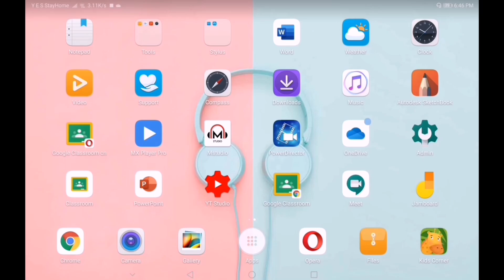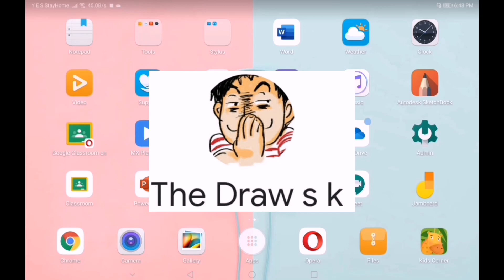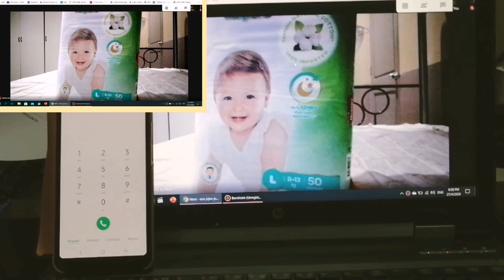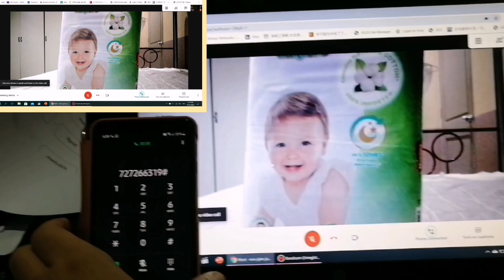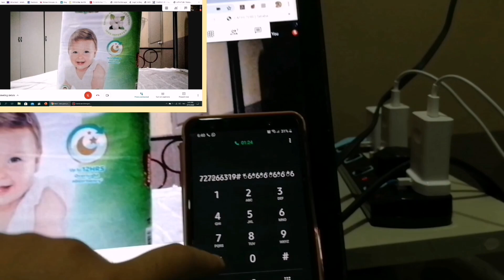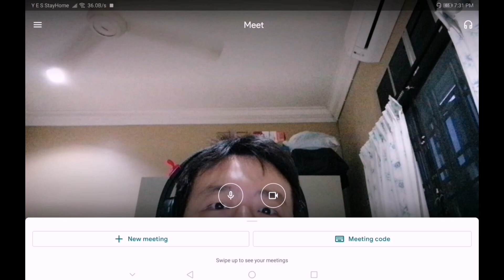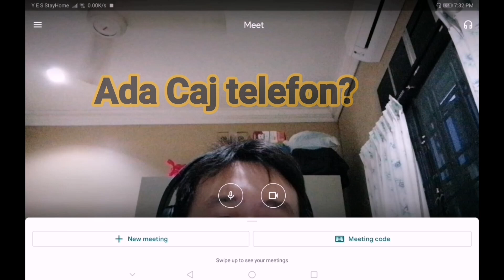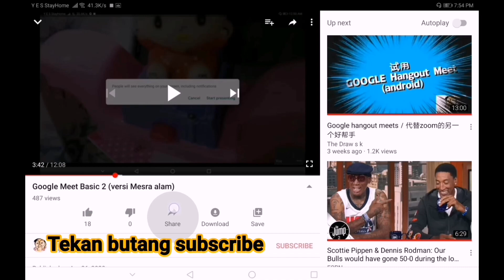GOOGLE MEET | SMARTPHONE | SBG | AUDIO | SEDIKIT UPDATE |VERSI MESRA ALAM